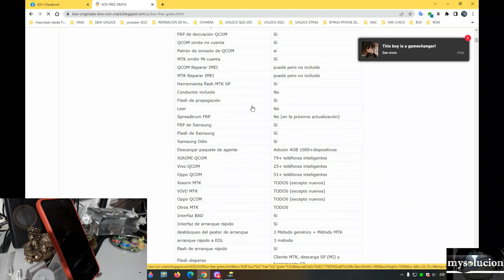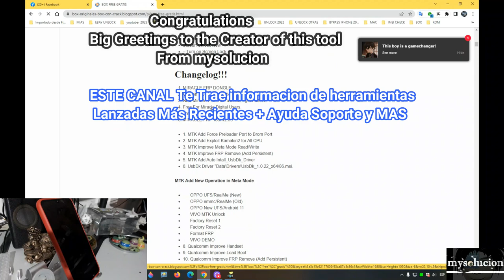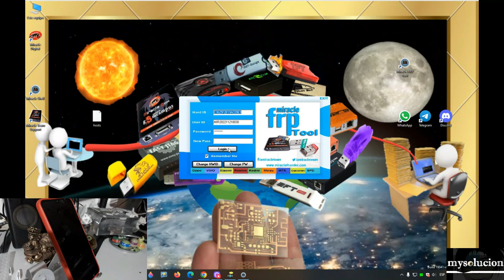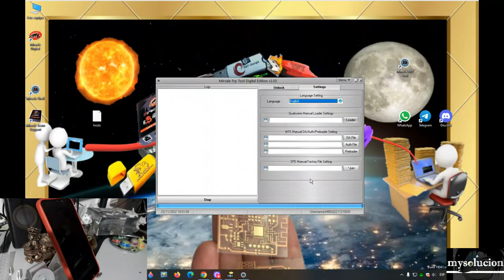Miracle FRP 2 03 biene Recio qualcomm manual loader + mtk manual Flash + Factory Reset Y MAS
📢quieres ser miembro de grupo👨‍👩‍👦‍👦
De whatsapp🍀 NO Te quedes fuera🚸
💯YA tenemos grupo de whatsapp donde encontraras rapidamente👌
🎲AYUDA SOPORTE Y MAS Diferentes servicios disponibles🍀

🎈🎈ESTE CANAL Te Trae informacion de herramientas🧰
 ✨✨ Lanzadas Más Recientes + Ayuda Soporte y MAS✨✨
🎈🎈THIS CHANNEL Brings you tool information🧰
  ✨✨ Released Most Recent + Help Support and MORE✨✨

🎈🎈Felicitaciones ✨✨
👋Grandes Saludos al Creador  De esta herramienta🧰
De Parte De mysolucion👌